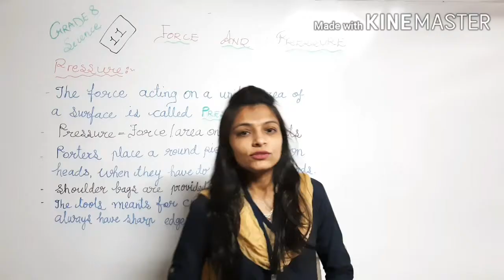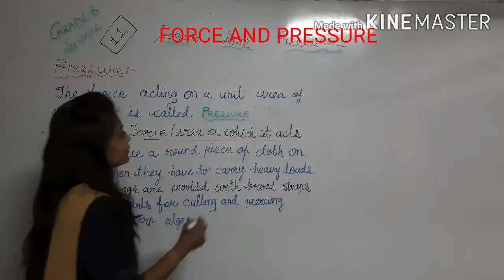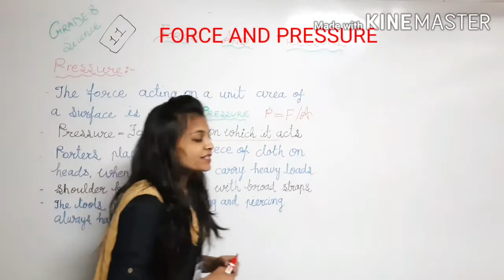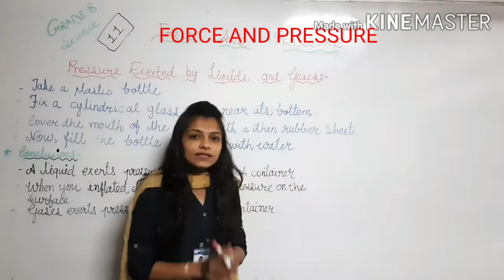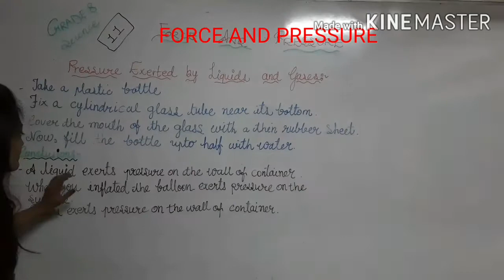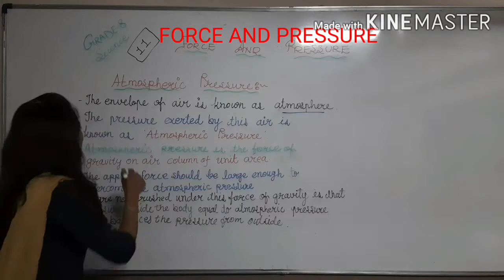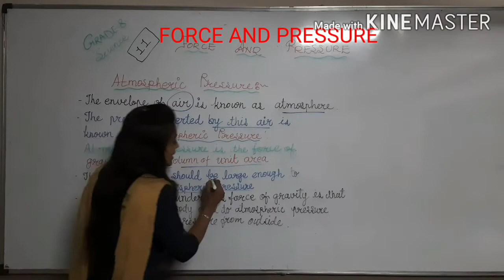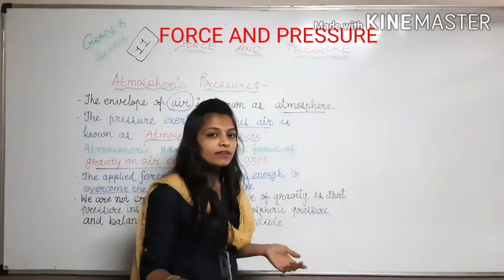EM | GRADE-8 | SCIENCE | CHAP-11 FORCE AND PRESSURE | PART-3 | 30 DECEMBER 2020